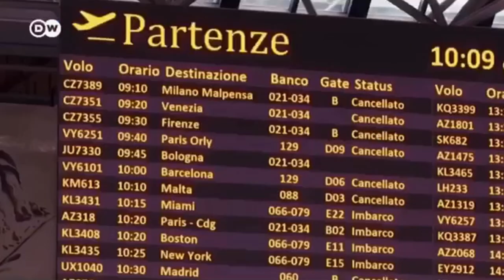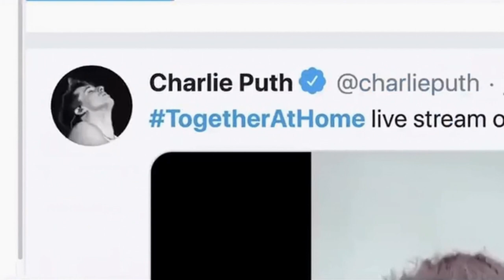Survive and Thrive Week 1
Peter Myres launches 'Survive and Thrive' - his weekly YouTube talk while we are physically distancing ourselves with the COVID19 situation. Enjoy!